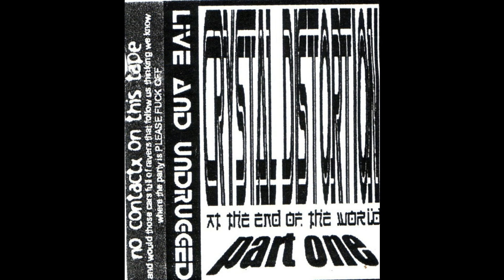Crystal Distortion - Live And Undrugged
techno hard techno techno music hardtek hardcore teuf free party tekos teknival speed core tribe tribecore frenchcore electro angerfist miss k8 le bask billx spiral tribe sp 23 spiral 23 fky ixi dr peacock radium micropoint tek tek  musics musique electronique rave rave party Son de teuf hardtechno freeparty speedcore techno, live mix psytrance psy trance gabber thunderdome bonzai